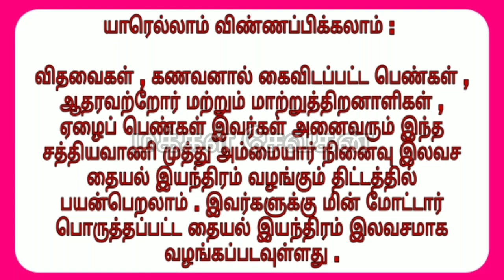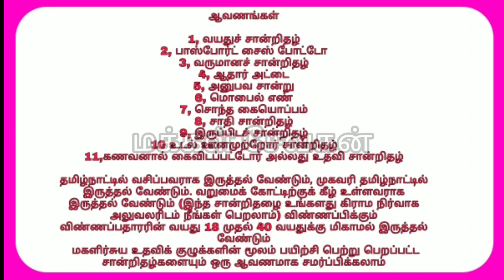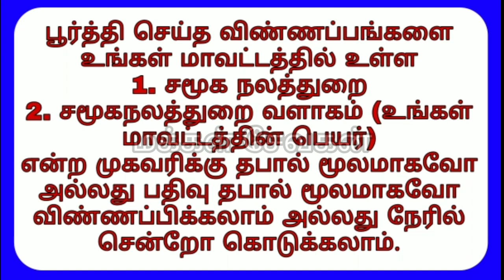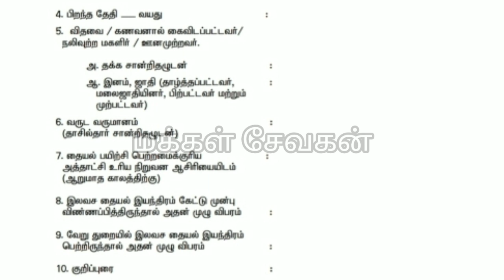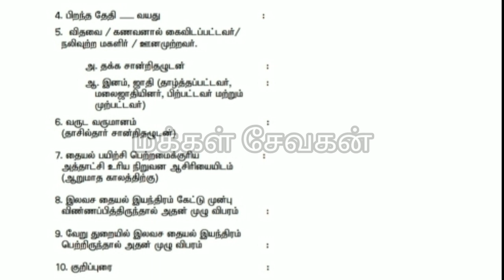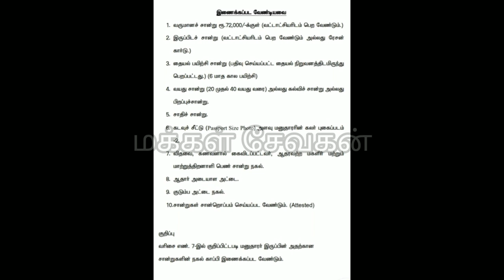இலவச தையல் மிஷின் பெறுவது எப்படி தகுதி நிபந்தனைகள் என்ன? எப்படி விண்ணப்பிப்பது.? Free Sewing machine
அரசு இலவச தையல் இயந்திரம் வழங்கும் திட்டத்தில் தகுதி நிபந்தனைகள் என்ன எப்படி விண்ணப்பிப்பது..? படிவம் எங்கு கிடைக்கும்.?
யாரை அணுகவேண்டும் போன்ற கேள்விகளுக்கு முழு விளக்கமும் இந்த வீடியோவில் உள்ளது வீடியோவை முழுமையாக பாருங்கள்
நன்றி